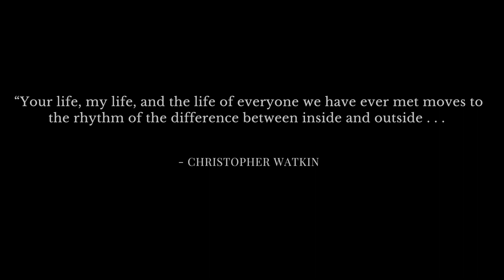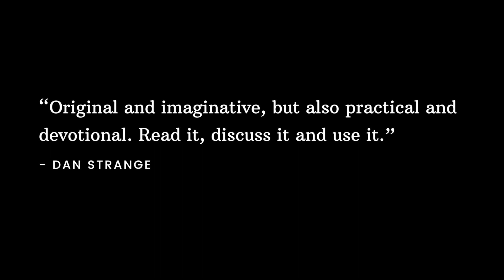Insider Outsider: An Apologetics Book for the 21st Century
Only the inside can reach the outside. That's the mantra at the center of this new book, Insider Outsider. This is Reformed Christian apologetics for the 21st century, from an award-winning Christian author.